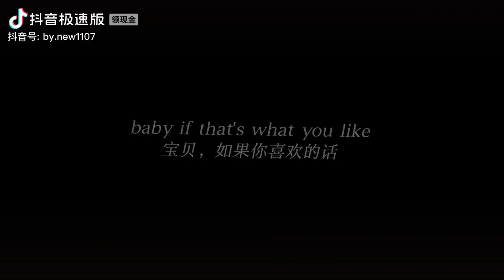@BY.NEW不必讨好别人. 也不用迷失自己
不必讨好别人. 也不用迷失自己